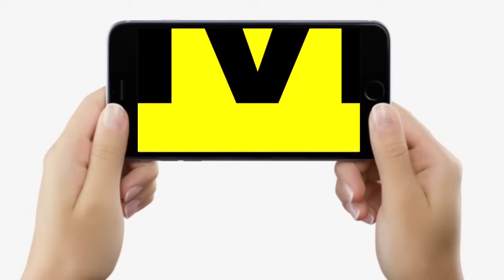Caste Census और Reservation पर Tejashwi Yadav की नेता ने BJP को खूब रगड़ दिया है | Bihar News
Caste Census और Reservation पर Tejashwi Yadav की नेता ने BJP को खूब रगड़ दिया है | Bihar News | LiveCities